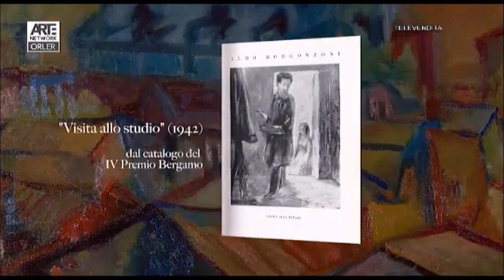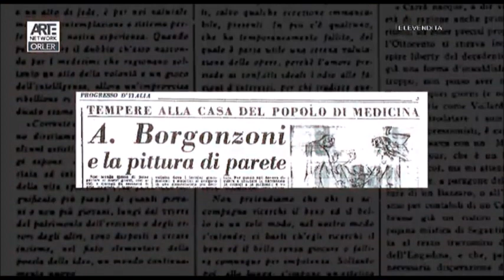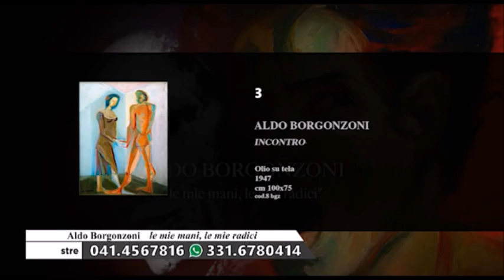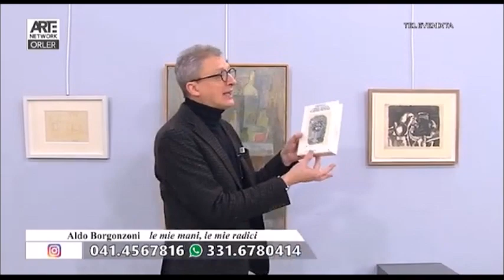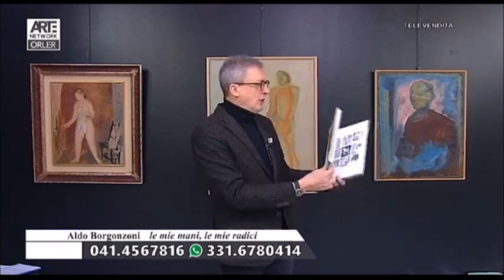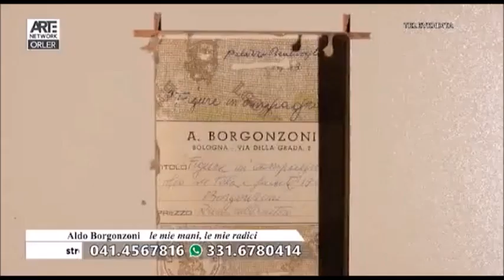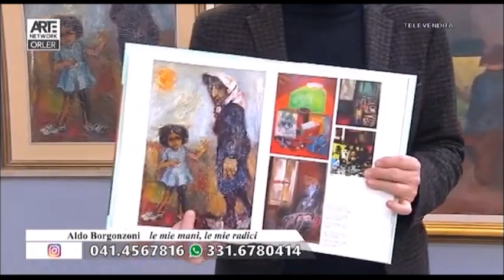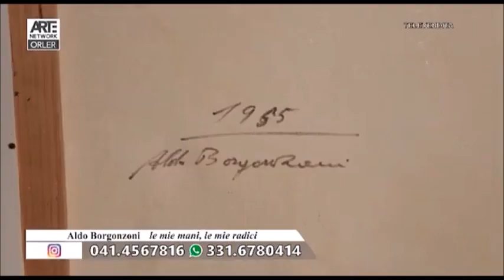Aldo Borgonzoni speciale Arte Network Orler 11-2-2024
ARTE Network Orler, sul canale 123 del digitale terrestre e su Web, ha dedicato lo speciale al maestro Aldo Borgonzoni "Le mie mani la mia pittura", presentandolo insieme ad altri grandi artisti del '900 che con lui furono in stretto contatto, tra cui Guidi, Guttuso, Leoncillo, Morandi, Murer, Romiti, Rotella.
Rivedi la diretta in studio, con un estratto del documentario.
Conduce Willy Montini.